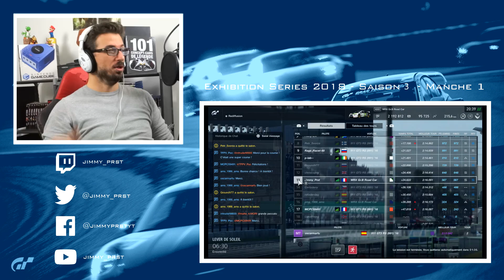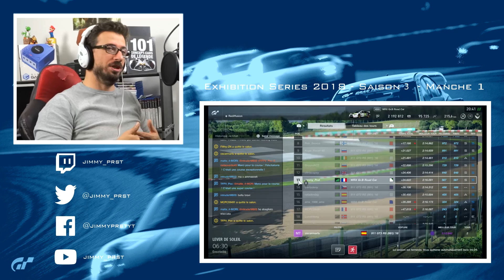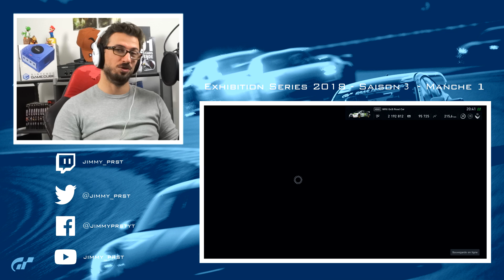GRAN TURISMO SPORT : ES3 MANCHE 1 - NATION FIA GT I Manque de puissance !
Le championnat Exhibition Séries 2018 Saison 3 des nations commence, je représente la France et je doit porter haut les couleurs de mon pays.